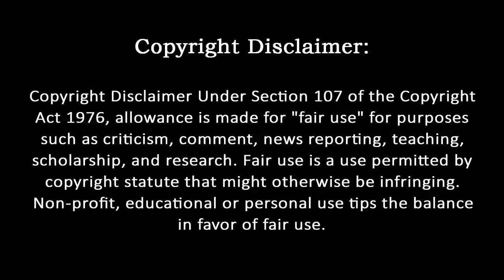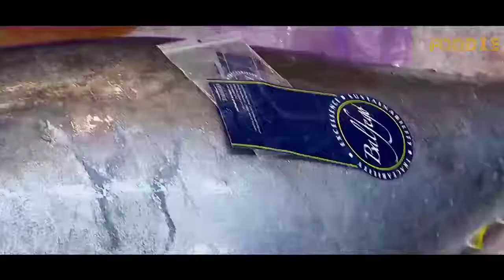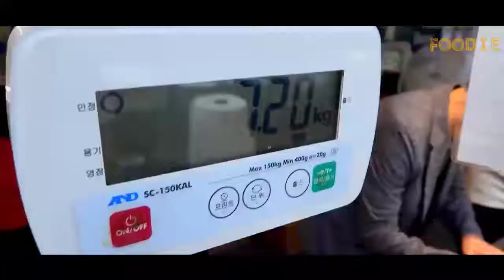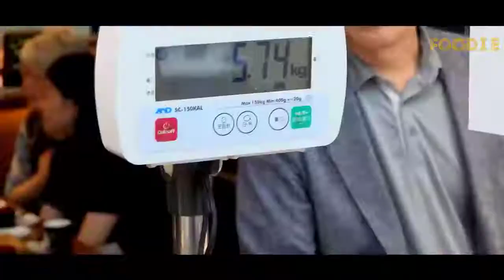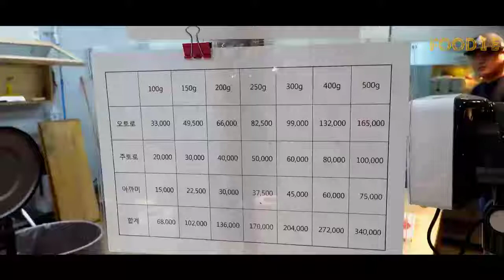Giant Tuna Cutting Show Sashimi - Korean street food | Foodie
Thanks 😍😍